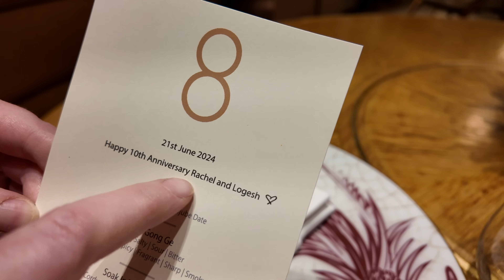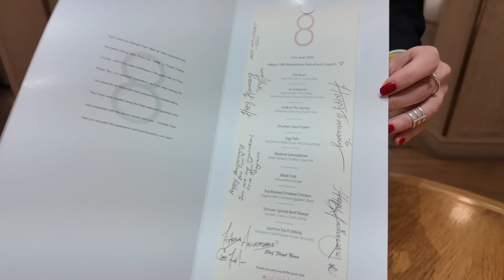Lessons from our 10 years of Malaysian American Interracial Marriage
What a milestone! Here's to 10 years and forever to come ❤️

We had our amazing dinner at 8tables by George Chen in San Francisco, so we highly HIGHLY recommend it

0:00 intro
0:30 anniversary lunch
2:05 learning about each other
3:36 respecting differences
4:40 hard communications
5:33 coffee break
6:18 community culture
7:39 a beautiful surprise
8:35 anniversary dinner
11:24 keep surprising your spouse
12:37 be your own person
14:00 always eat together
15:34 better partners
17:24 thank you

Hey there, awesome viewers! Welcome to the whirlwind world of the Kumaar Family – where every moment is an exhilarating journey filled with laughter, tears, and everything in between!

We’re Logesh, Rachel, Zaden, and Kyren, and we're thrilled to have you join us on our epic adventures! Get ready to be entertained, inspired, and moved as we share the highs, lows, and hilarious moments of our lives with you. We cherish every connection with our incredible viewers, so let's embark on this incredible journey together!

Mailing Address:
2872 Ygnacio Valley Rd.
# 202
USA